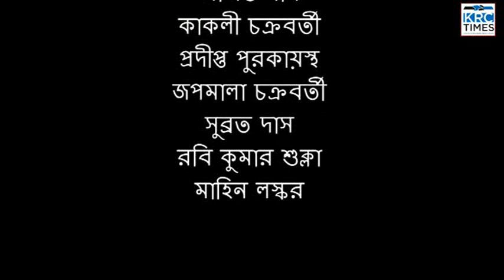KRC TIMES BANGLA NEWS 08 05 2023